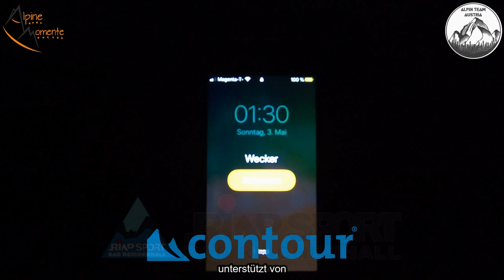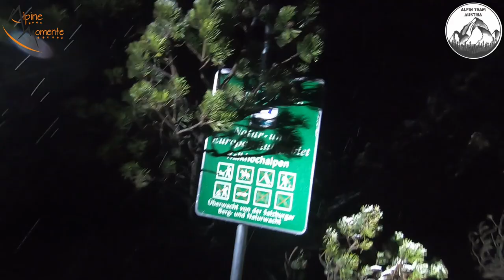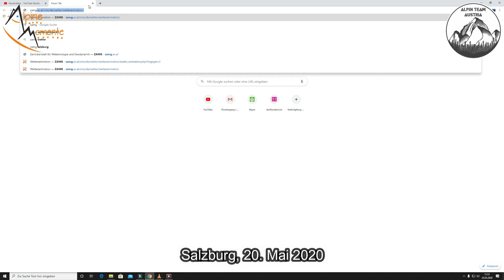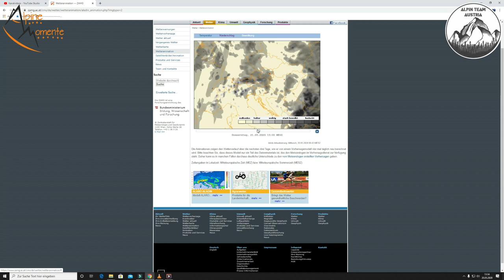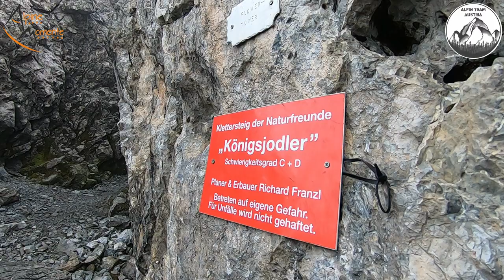HÄRTESTER TAG UNSERES LEBENS! Königsjodler Klettersteig Hochkönig 2020 - der Film | Alpine Momente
Die EINSTÜNDIGE (!) Videodokumentation von Alpine Momente zum Königsjodler Klettersteig am Hochkönig ist online! Und das am Limit als halber Winterjodler...

Beschreibung:
Aufgrund seiner Dimensionen und lang anhaltenden Schwierigkeiten gilt der Königsjodler Klettersteig als eine der anspruchsvollsten Steiganlagen der Ostalpen! Noch anspruchsvoller wird die Angelegenheit mit einer Begehung mit Ski, Skischuhen und Steigeisen - von Bert Precht liebevoll als Winterjodler bezeichnet.

Ihr seht hier die einstündige Dokumentation zur Begehung des Königsjodler Klettersteig am Hochkönig 2020 mit zwei Versuchen im Mai. beim ersten Versuch mussten wir wegen Schlechtwetter und Lawinengefahr im Birgkar, einer Steilwand an der Südseite des Hochkönig, abbrechen. Beim zweiten Versuch am 21. Mai 2020 brachen Lindi vom Alpin Team Austria und Franz von Alpine Momente am Dientner Sattel auf.

Wir binden euch in diesem Video umfangreich wie nie zuvor gezeigt in Entscheidungsprozesse ein! Als Einstimmung wie erwähnt der erste Versuch, danach folgt eine Erkundung, wie weit eine Skiabfahrt möglich ist. Nach der Entscheidung mit Ski abzufahren folgt der Cut zum eigentlichen Unterfangen. Durch eine Rinne steigen wir zur Hochscharte auf, wo sich der Einstieg zum Königsjodler Klettersteig befindet. Aufgrund des Nebels lassen wir uns persönlich von der ZAMG (Zentralanstalt für Meterologie und Geodynamik) beraten und bekommen ein "Go" für die Tour. Die persönliche Beratung war GOLD WERT, das Wetter trat genau wie prognostiziert ein!

Ihr seht daher ALLE Schlüsselstellen vom Einstieg bis zum Notausstieg vom Königsjodler Klettersteig. Lindi zeigt euch den Flying Fox im Königsjodler, ich dokumentiere und kommentiere alles ungeschönt.

RUCKSÄCKE:
25L Kletterrucksack
32L Rucksack
45L Hochtourenrucksack

HELME:
Klettern / alpines Bergsteigen

9,1mm Einfachseil 60m

Biwaksack für 2 Personen
Gewinnspiel: 00:00
Intro & Erster Versuch Birgkar sowie Tourenplanung für zweiten Versuch: 00:57
Königsjodler mit Ski: 09:10
Flying Fox: 28:55
Notausstieg Birgkar: 38:40
Ausstieg Birgkarscharte & Abfahrt: 43:01
Resümee: 51:11